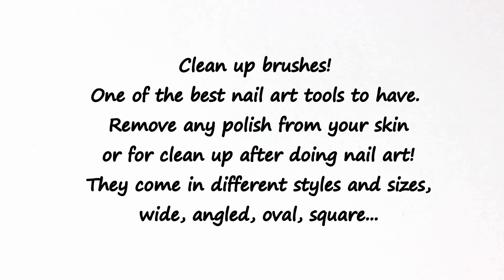Why Clean Up Brushes Are Handy!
Having a clean up brush on hand makes it easy to remove any polish you might get on your skin, the cuticle area and remove messes left over from nail art. This tool makes manicuring at home a breeze!

Products used for this tutorial:
Oval Nail Art Clean Up Brush

You can get all of these and more at Lantern & Wren